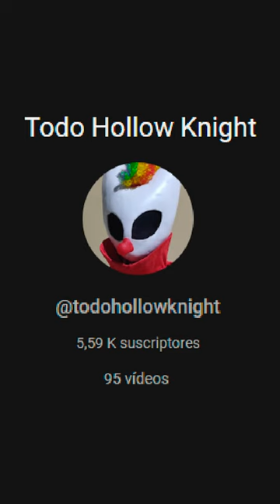🐛LARVA de Vitruvio